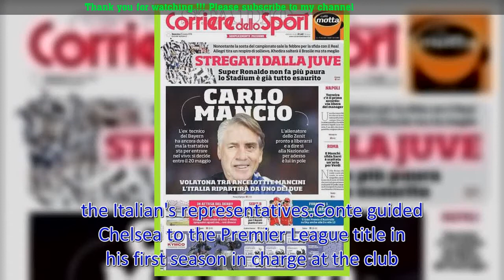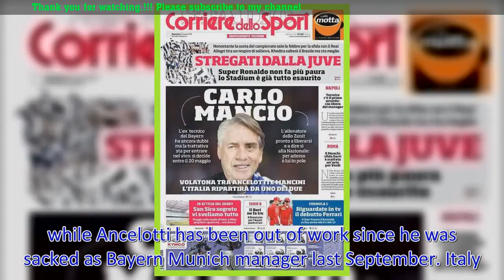Chelsea manager Antonio Conte wanted by Paris Saint-Germain with Roberto Mancini and Carlo